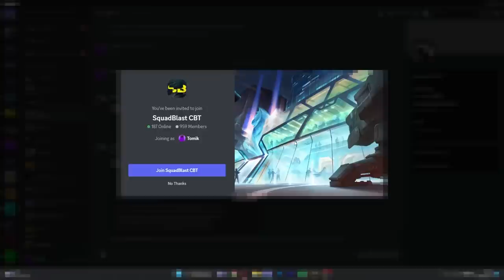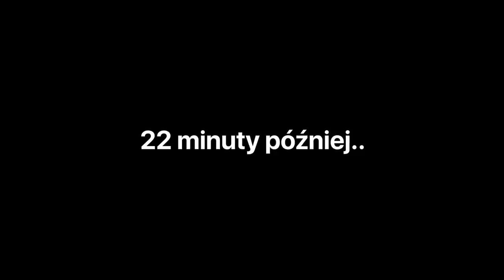ZABIŁEM 200 GRACZY w 24H..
Użyj kodu: „SQUADBLAST23”, aby uzyskać unikalny pakiet na start!

ip serwera: anarchia.gg
W tym filmie przedstawię Wam moją przygodę i drogę do zdobycia NAJLEPSZEGO możliwego seta na serwerze Anarchia.gg, do którego wydropienia potrzeba przynajmniej 200 serc!

►ŁAPECZKA = MOTYWACJA DLA MNIE (więc proszę zostawić!) 👍
►Jeżeli chcesz zostać na stałe, ZOSTAW SUBA DLA SZEFA!